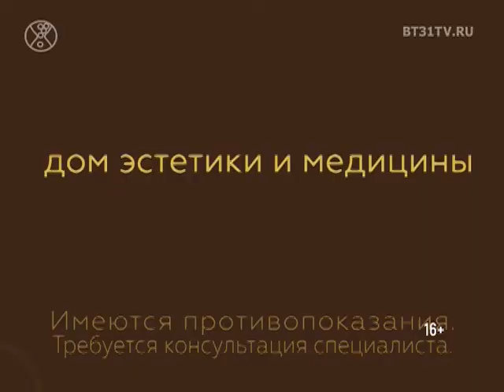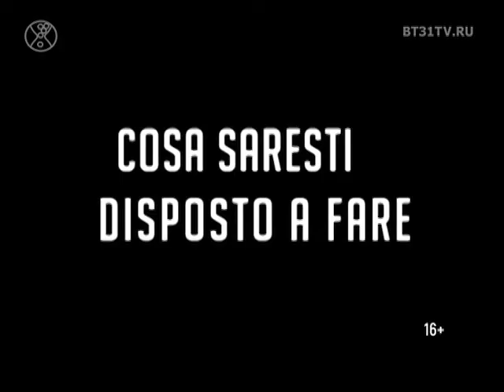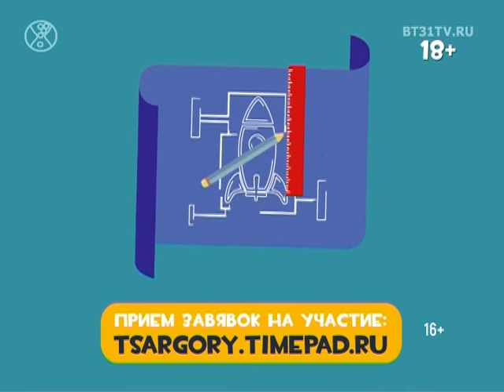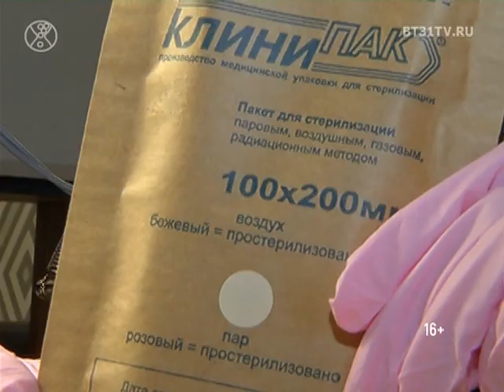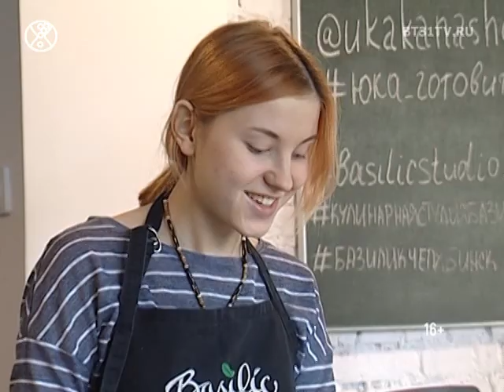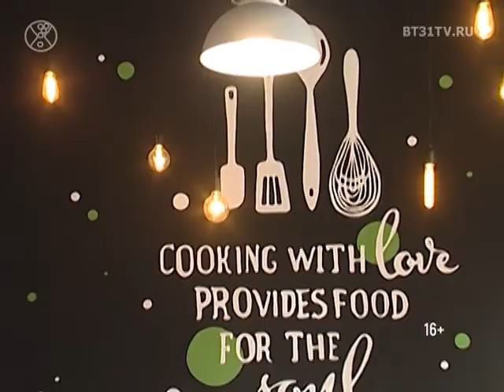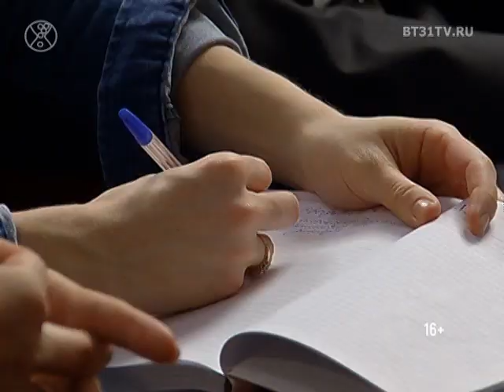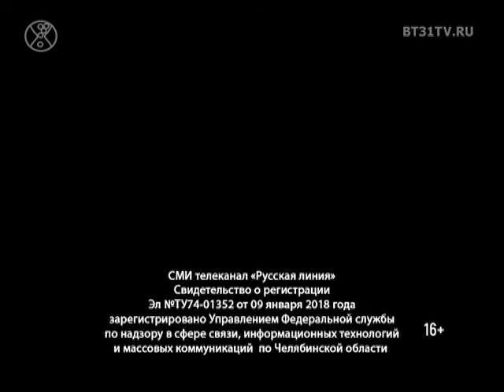Beautytime выпуск 1435 (эфир от 08.02.2018)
Смотрите в программе:
- Фестиваль итальянского кино. Обзор фильмов
- Оверсайз: свежие коллекции русских дизайнеров
- Нейл-студия — новый формат бьюти-индустрии
- Трикотажные идеи от европейских дизайнеров: фактуры и принты зимних коллекций
- Мастер-класс по вегетарианской кухне и комментарии фуд блогера Юлии Канашовой
- Тенденции свадебной моды от челябинских специалистов Wedding индустрии